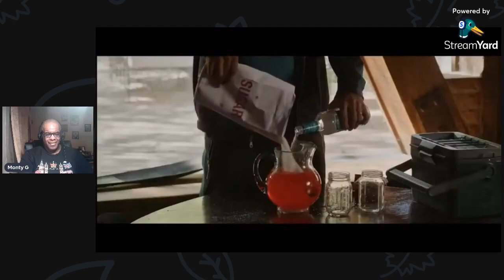The Blackening trailer reaction!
Here is my trailer reaction for the upcoming horror comedy film, from the director of Barbershop, it's The Blackening!  Nuff said!